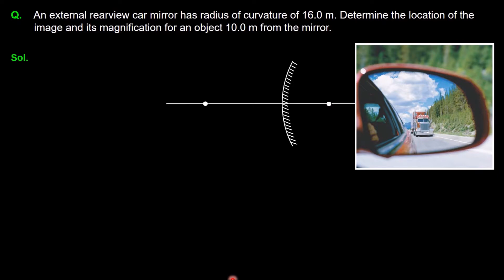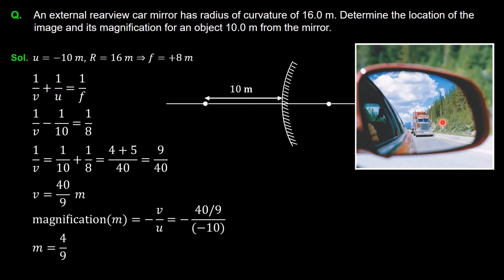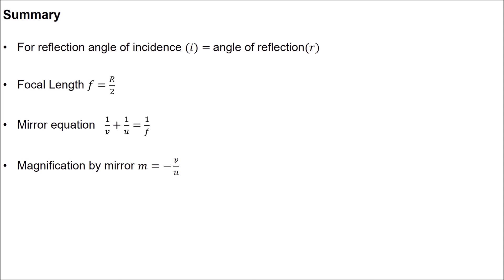12P09.1 Concept Test